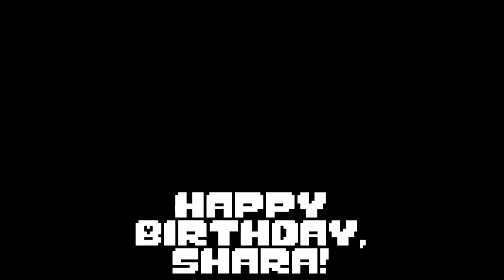[Kamex & RetroSpecter Collab] Undertale - It's Raining Somewhere Else Remix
So this is a thing for a very special person. So like, basically I asked a friend of her friend to tell me what her favorite undertale track was and then I told Retro and we made this remix together because it's her birthday.

Shara and I have been together for a little over 3 months now and I couldn't be happier, especially considering the emotional stuff I've been through in 2016. She has done a lot for me and I can't thank her enough for it. She's an amazing person